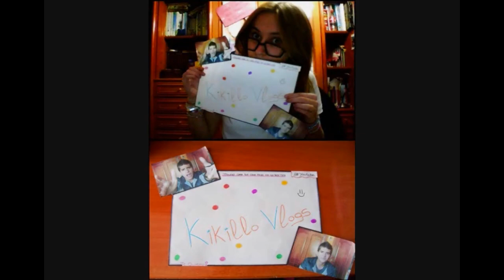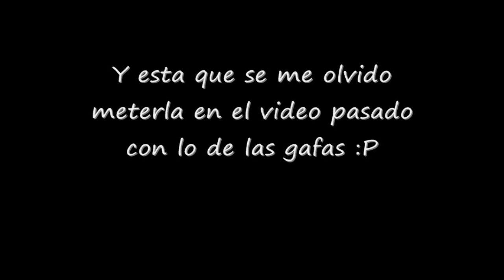La navidad bajo mi punto de vista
Abreme!